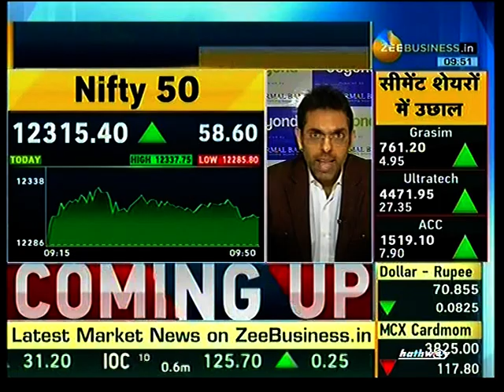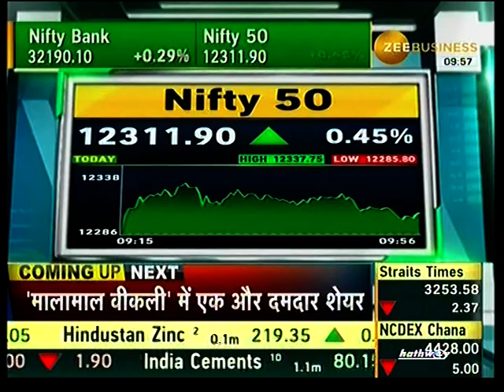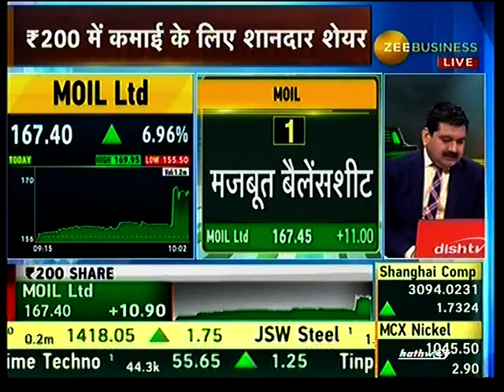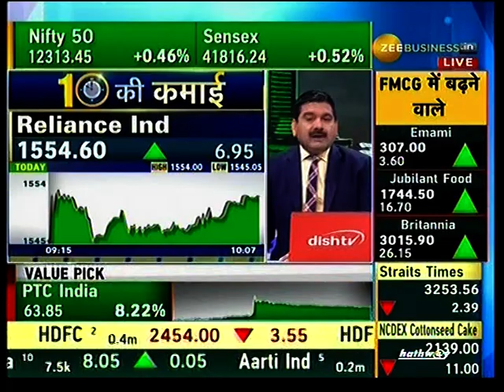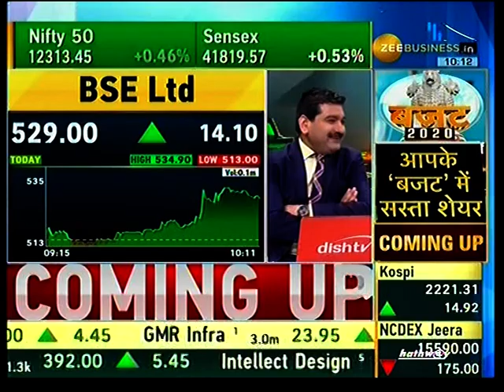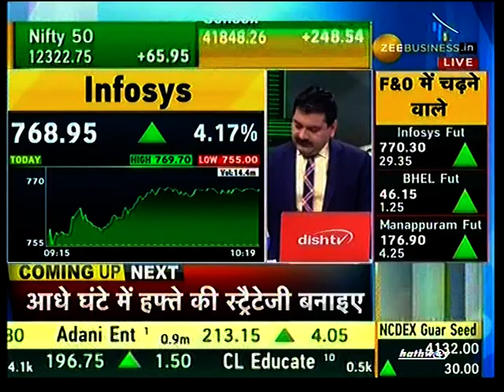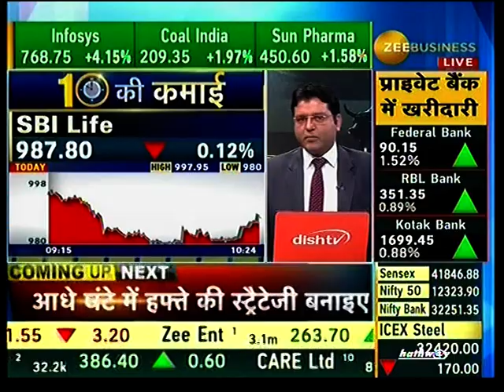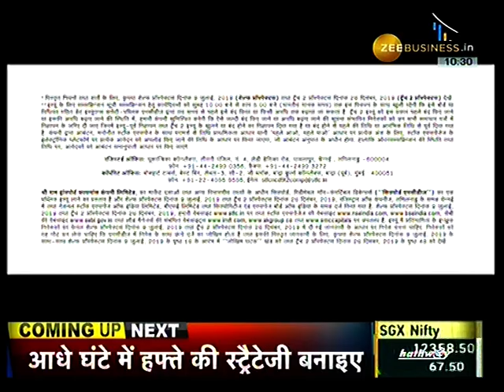Mr. Rahul Arora, CEO, Nirmal Bang Equities.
Rahul Arora, CEO, Institutional Equities at Nirmal Bang Securities Pvt Ltd, gives his review of the current market scenario on Zee Business